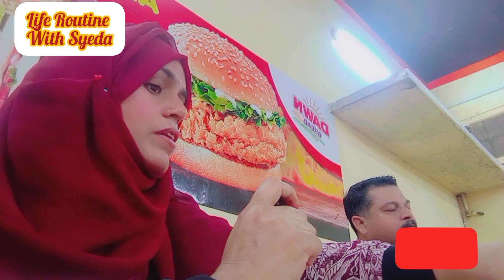karachi street food dinner wo b itna sasta#